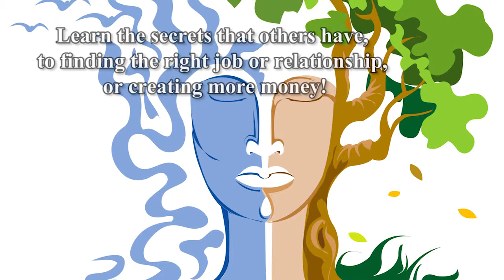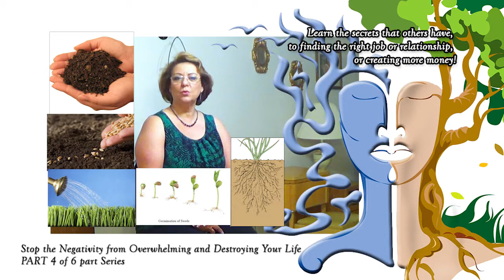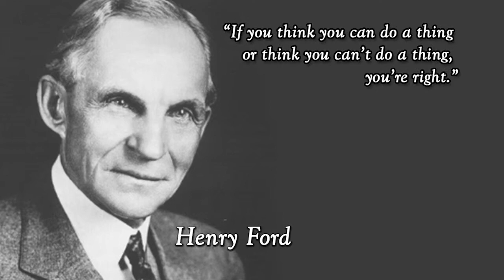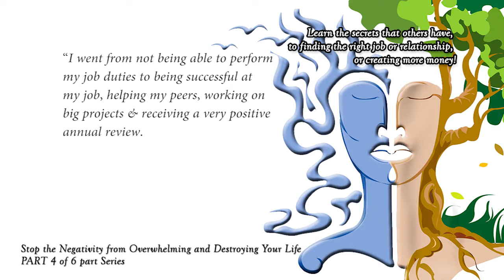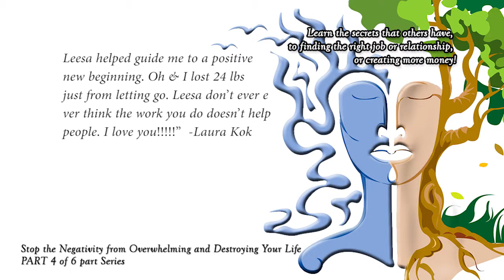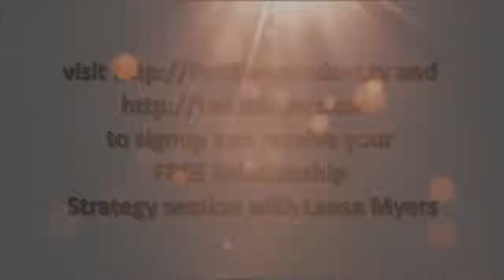Stop the Negativity from Overwhelming and Destroying Your Life! Series 4 [PMTV #25]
In part four of the six series program we are going to talk about the weeds and insects that attack your seeds of your desires, passion and wealth and how to stop them.